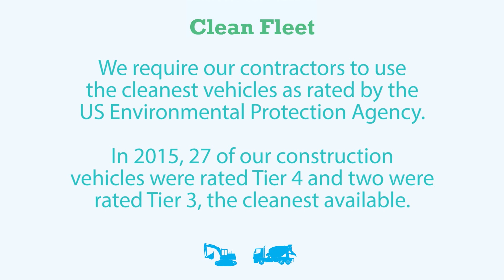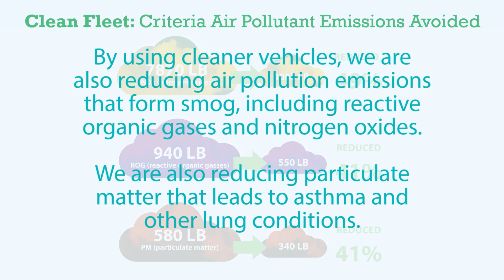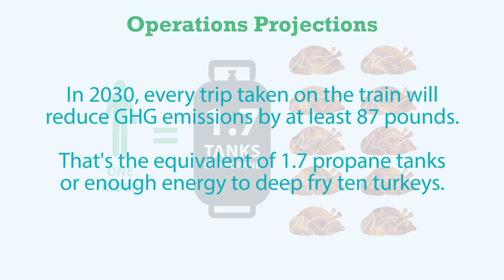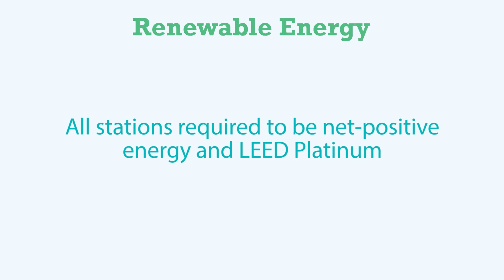Earth Day 2016 - Sustainability Facts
Sustainability and California’s High-Speed Rail Program

The term sustainability is often defined as the capacity to endure. It considers the impacts of our actions on future generations. California’s high-speed rail program is being developed in this manner, and for Earth Day 2016, we are highlighting our successes and commitment to sustainability.

Music
"Daily Beetle"